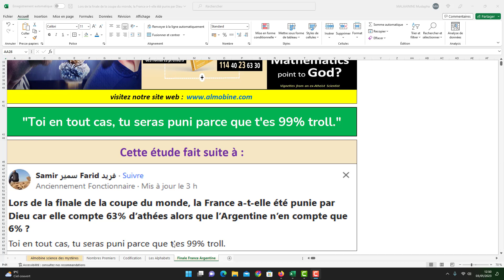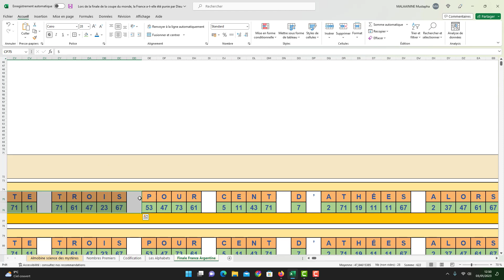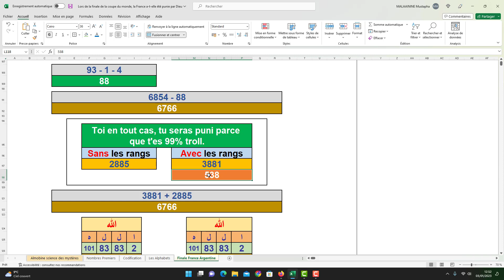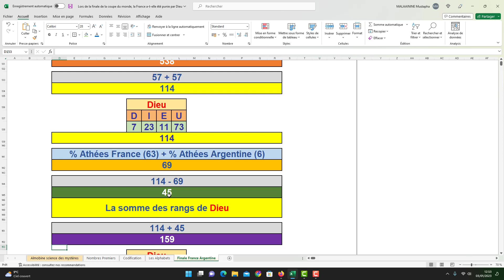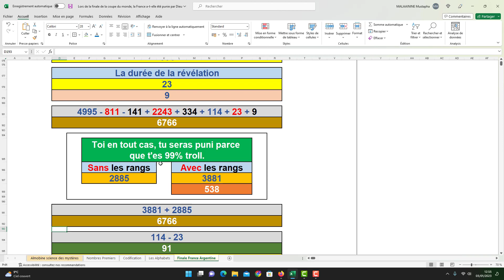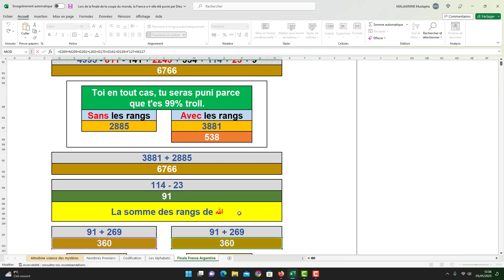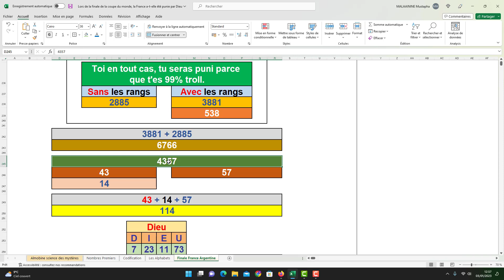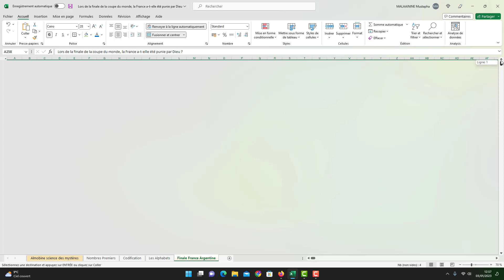Lors de la finale de la coupe du monde, la France a-t-elle été punie par Dieu ?